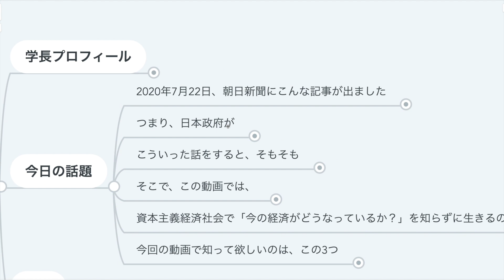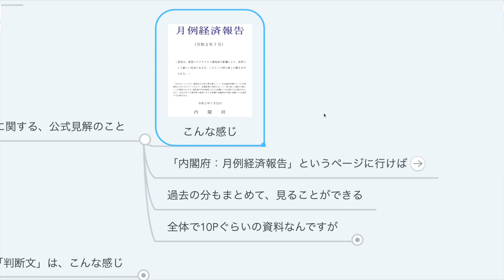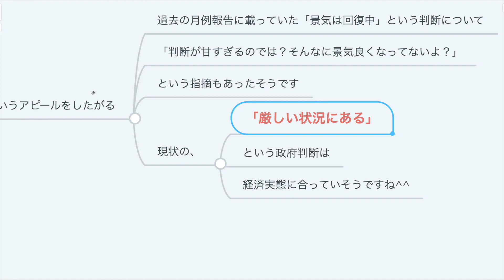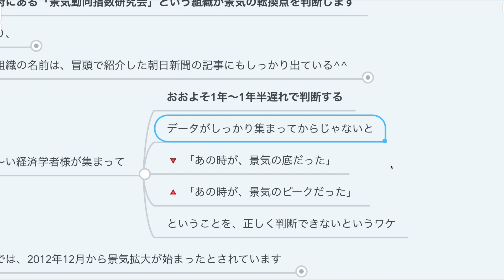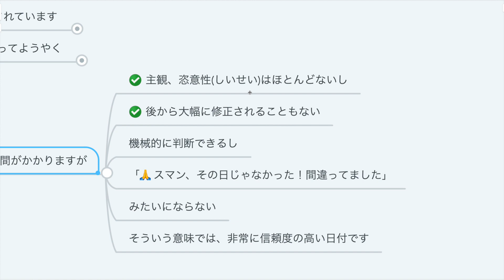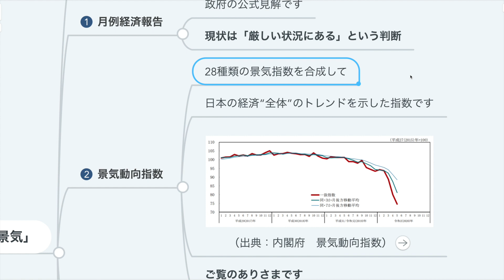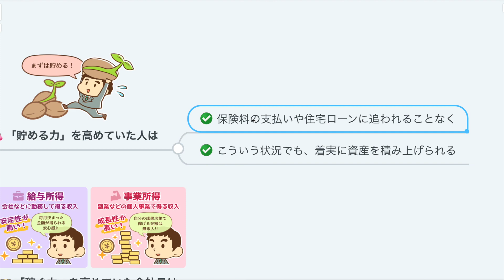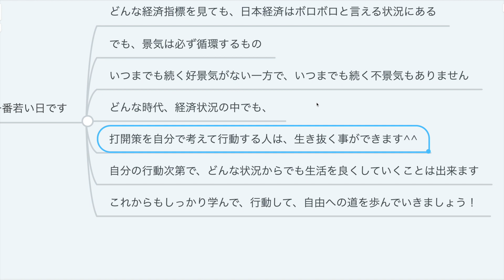第39回 【潮目が変わった】日本経済の現状について分かりやすく解説【不景気到来】【社会・トレンド】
不景気到来！？日本経済の現状を示す3つの指標を分かりやすく解説

00:00 intro
00:21 今日の話題：日本は景気後退へ突入しているのか？
02:06 景気の判定方法
02:08 ①「月例経済報告」
04:21 ②「景気動向指数」
05:31 ③「景気基準日付」
07:16 オマケ
07:32 └景気ウォッチャー調査
08:10 └GDP(国内総生産)
08:53 まとめ

『少女ファイト』
▼Amazon

【関連記事】
『政府、景気後退を認定へ　戦後最長の拡大、届かぬ見通し』（朝日新聞）

『2四半期連続のマイナス成⻑、深刻な景気後退へ』（三菱総合研究所）

【関連動画】
第19回 【歴史に学ぶ】「不況」「金融危機」「大恐慌」…一体何が起きるの？【社会・トレンド】

第21回 【景気悪化】日本でも失業は増える？失業したらどうなる？【社会・トレンド】